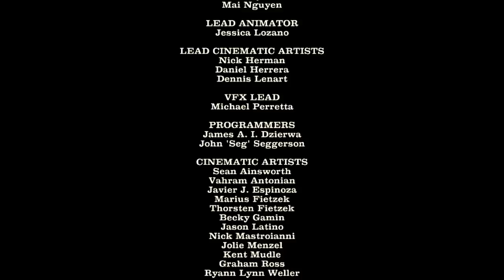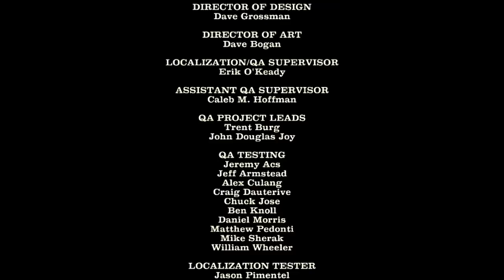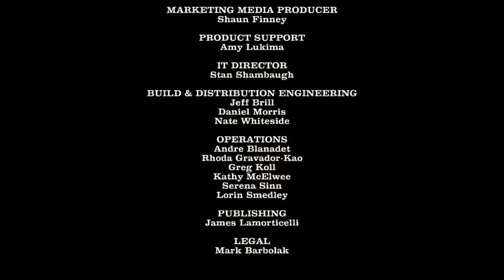Let's Play - Jurassic Park - T-Rex Finale - Episode 20